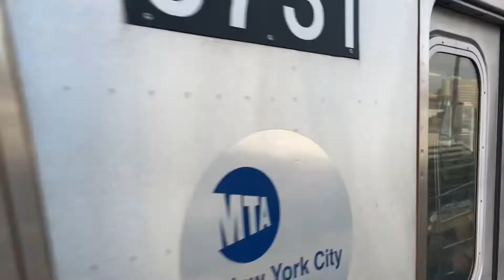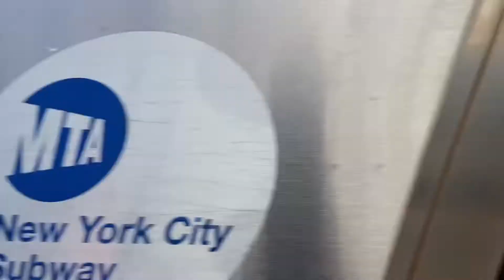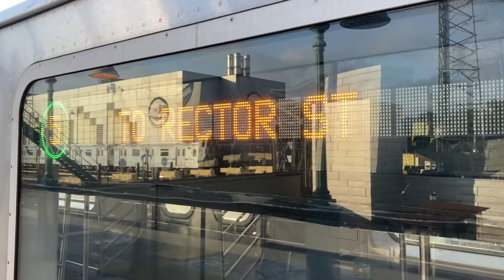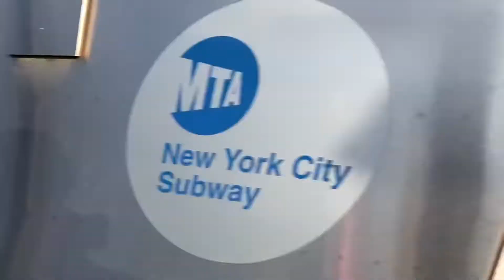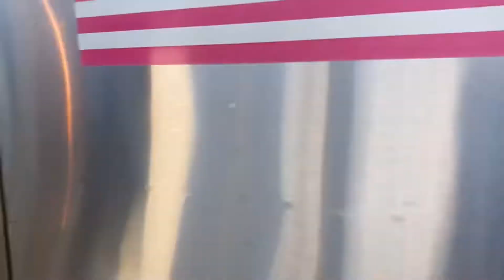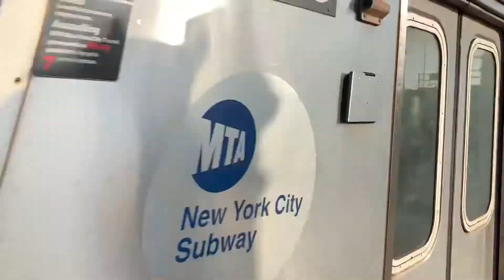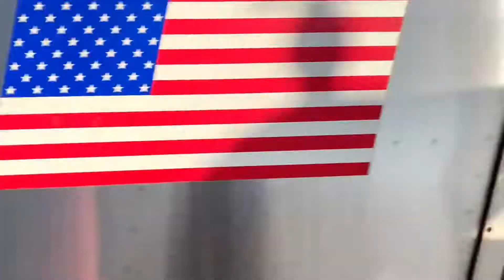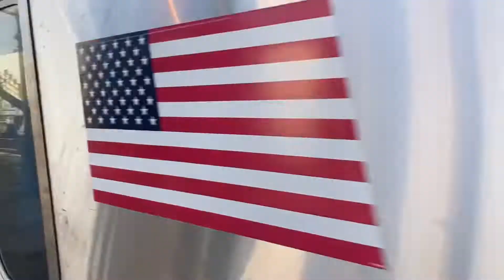(2) Lcl (5) Lcl/Exp Train Action at East 180th Street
Here's some (2) Lcl (5) Lcl/Exp Train Action at East 180th Street